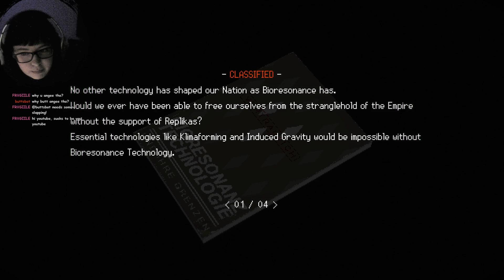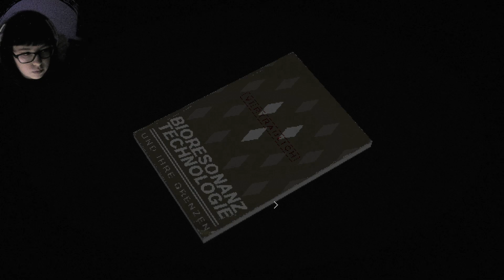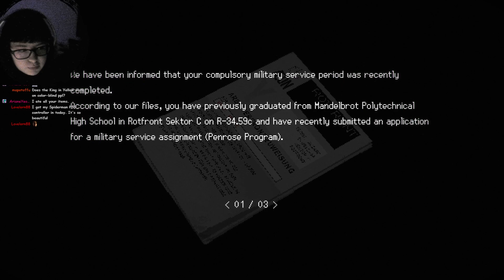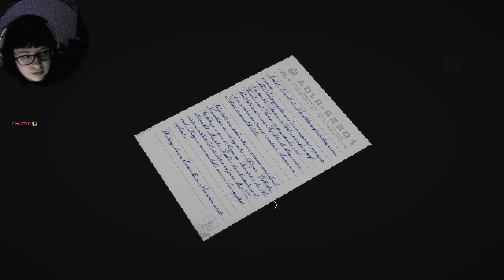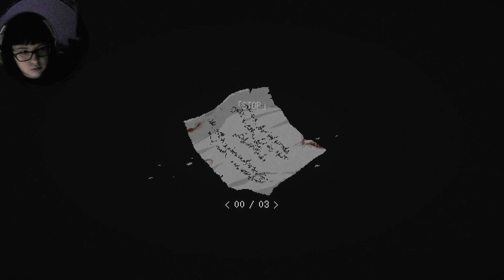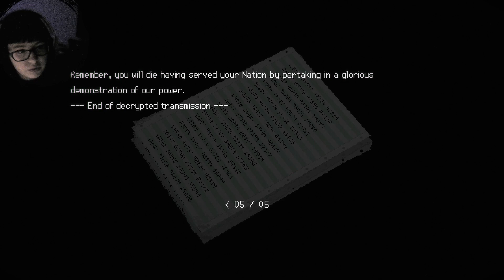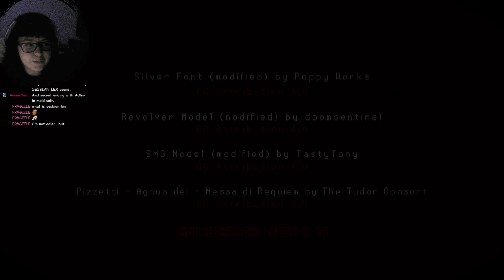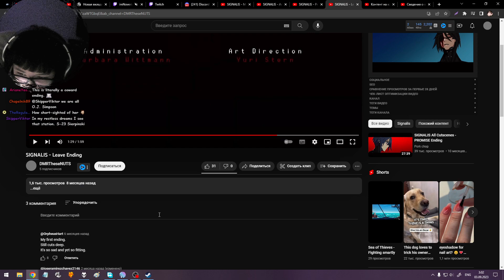SIGNALIS [#5] FINALE [Blind]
▬▬▬▬▬▬▬▬ஜ ALL SOCIAL MEDIA ஜ▬▬▬▬▬▬▬▬

▬▬▬▬▬▬▬▬  SUPPORT CHANNEL  ▬▬▬▬▬▬▬▬

or through THANKS button under any of my videos on Youtube